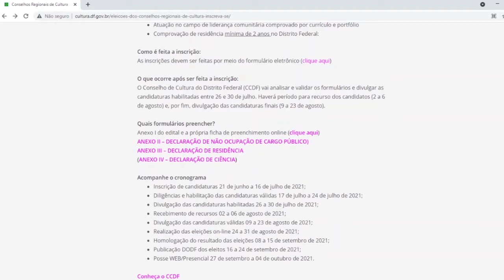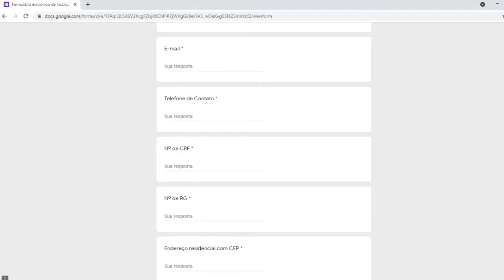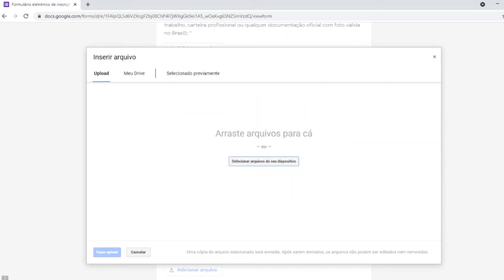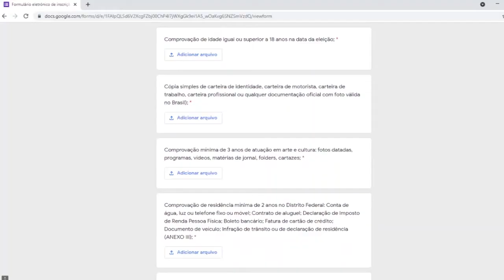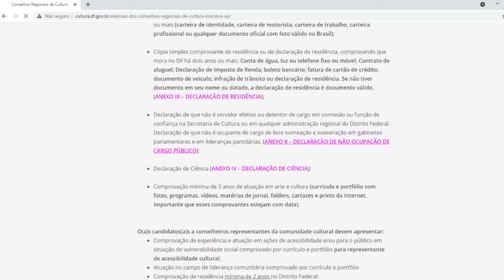Passo a Passo Inscrições do Conselho de Cultura do Distrito Federal (CCDF)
🗳️ 📣O Conselho de Cultura do Distrito Federal (CCDF) abre, nesta segunda-feira (21.6), as inscrições para formar oito Conselheiros Regionais de Cultura (CRCs) para compor o triênio 2021/2024.

📍 O certame prevê a escolha de conselheiros para as Regiões Administrativas de Arniqueiras, Fercal, Lago Norte, Lago Sul, Núcleo Bandeirante, Octogonal/Sudoeste, Park Way e SIA.

🗓️ As inscrições seguem até 16 de julho, com eleições online marcadas para 24 a 31 de agosto de 2021.

🔗 Para mais informações e cronograma completo acesse: cultura.df.gov.br